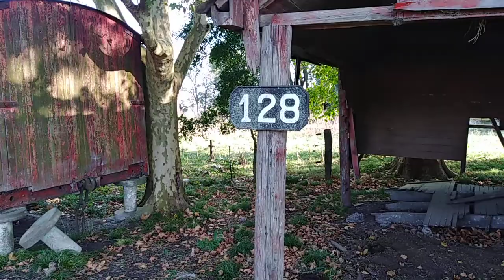Estación Don Cipriano Costa Sud